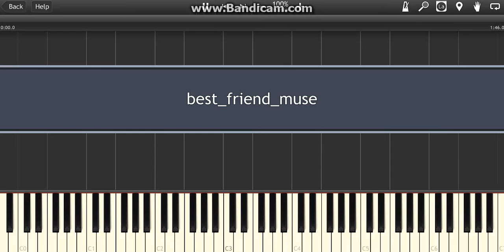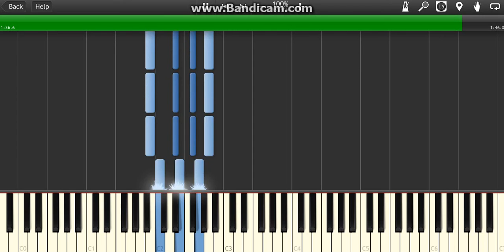Cuco - " Best Friend " Piano Chords Only Midi Synthesia Tutorial Lesson How To Play Easy